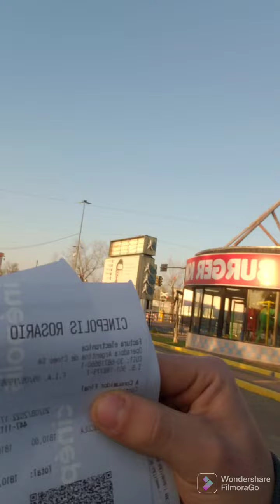vlog con el gordi fuimos a ver dragónball super al cine